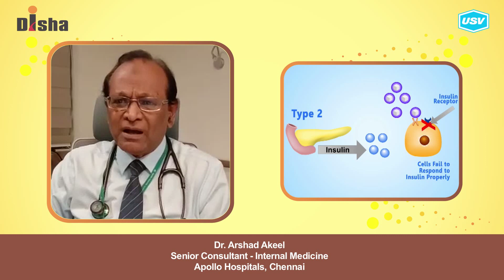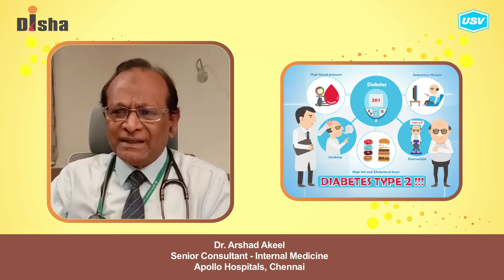Dr. Arshad Akeel 4/4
Disha for Diabetes Awareness: Diabetes is one of the most Dangerous and rapidly growing diseases in India. Dr. Arshad Akeel, leading Diabetologist explains more in this video. Please watch and share!